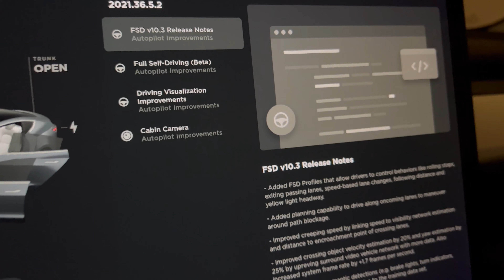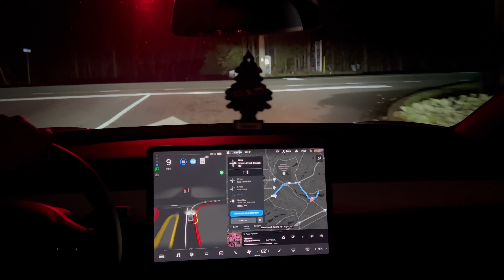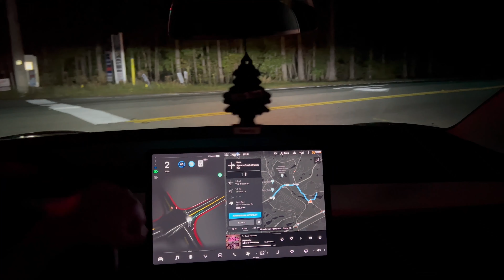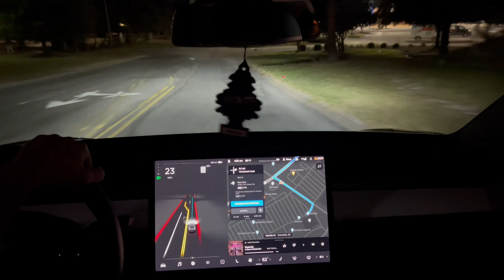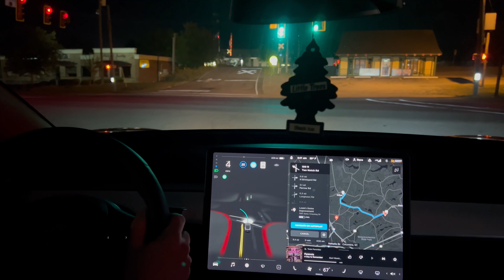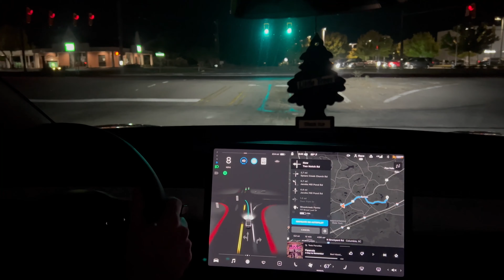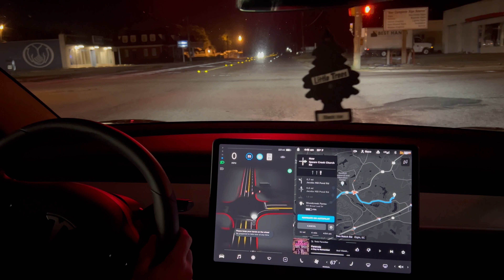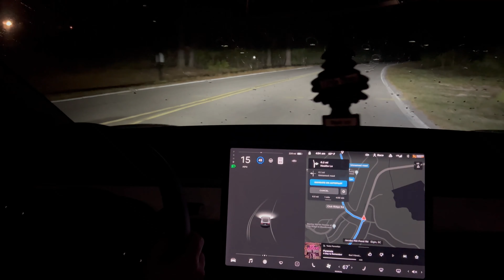FSD Beta 10.3 First Experience!!!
Went out and filmed a quick video of my first experience with the FSD beta. 10.3 is the newest update Tesla just pushed.

Products I Use:
Car Mount
Car Mount Extension
Cable Organzier
Trunk Hook
Frunk Hooks
Center Console Organizer